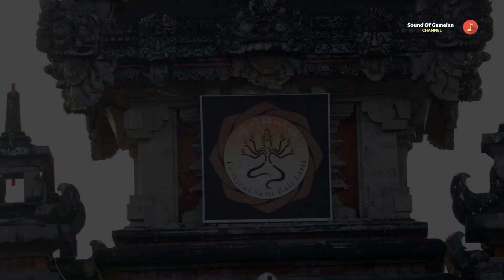UJI COBA BALEGANJUR PKB DUTA DENPASAR DI ART CENTER (11/06/2023)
Halo semeton 🙌🙏
Kali ini admin berkesempatan meliput Proses Uji Coba Latihan Baleganjur Duta Kota Denpasar, yang diwakili oleh Sekaa Gong Dwi Tunggal Banjar Menesa Puseh Desa Pedungan di Panggung Terbuka Ardha Chandra Art Center dalam rangka persiapan Lomba Baleganjur Remaja Pesta Kesenian Bali (PKB) XLV Tahun 2023, pada tanggal 11 Juni 2023 pagi hari.
Terimakasih 🙏🙏

Ngiring Lestariang Seni lan Budaya Bali 🌺